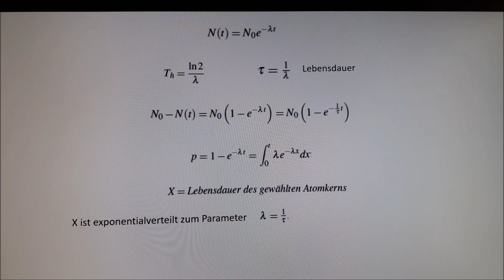Kernphysik 44- Radioaktiver Zerfall als stochastischer Prozess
Bedeutung von Poisson-Verteilung und Exponentialverteilung bei der mathematischen Modellierung des radioaktiven Zerfalls. Zusatzstoff für die mathematisch Interessierten.